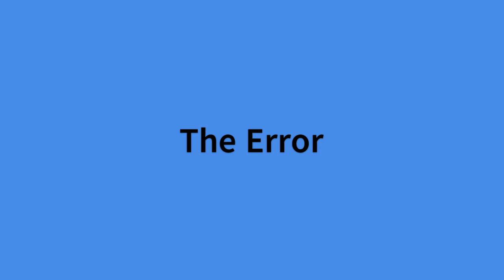How an Excel Mistake Cost JP Morgan $6 Billion - The London Whale Incident Explained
Welcome to PeterTheAnalyst! In today's video, we unravel the shocking story of how a simple Excel error led to a $6 billion loss for JP Morgan Chase. Known as the 'London Whale' incident, this financial disaster is a powerful reminder of the importance of attention to detail.

- The background of JP Morgan Chase's Chief Investment Office in London.
- Who is Bruno Iksil, a.k.a. 'The London Whale'?
- What are credit derivatives and how do they work?
- How a tiny Excel formula mistake caused a massive financial loss.
- The fallout from the incident, including resignations and regulatory changes.
- Key lessons we can learn from this financial fiasco.

**📚 Key Points:**
- Understand the role of credit derivatives in banking.
- Learn how Excel is used in financial risk management.
- Discover the importance of accurate data and risk assessment.
- See the real-world impact of financial errors.